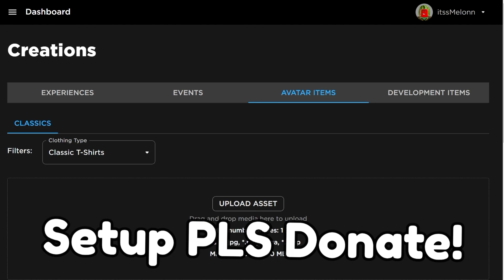*NEW* WORKING ALL CODES FOR FUNKY FRIDAY IN 2023 SEPTEMBER! ROBLOX FUNKY FRIDAY CODES